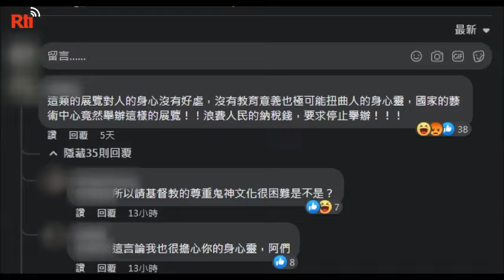【RTI】Polémico Arte en Tainan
El Museo de Arte de Tainan presentará la exposición especial "Infiernos y fantasmas en Asia" el próximo 25 de junio. Las fotos de zombis se publicaron previamente en Facebook, lo que hizo que la exposición provocara diversas opiniones. Algunas personas han pedido al museo cancelar la presentación, sin embargo, otros internautas no le han dado relevancia al tema.